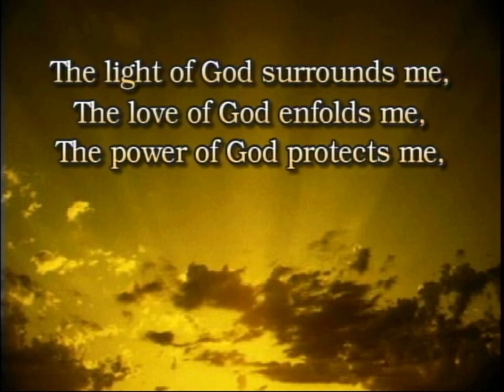God's Will is Good Will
Dr. David Williamson shares how God's Will for us is Good Will. It is not God's Will for us to suffer.